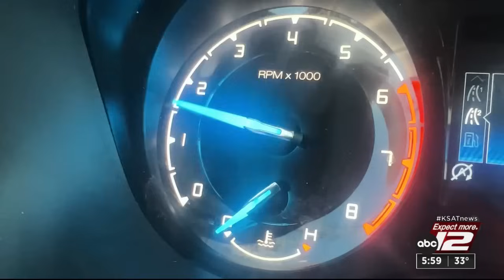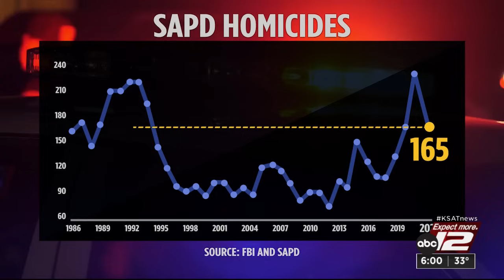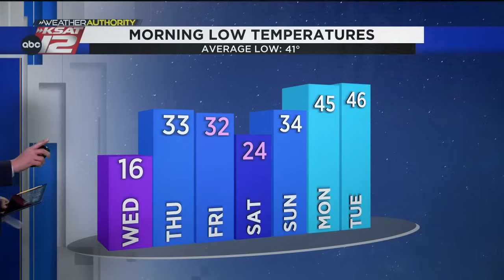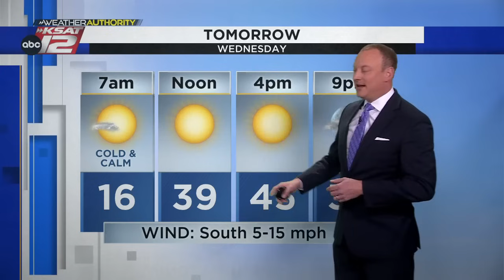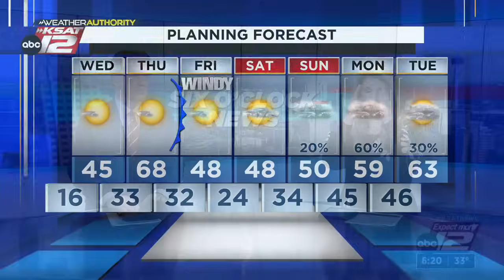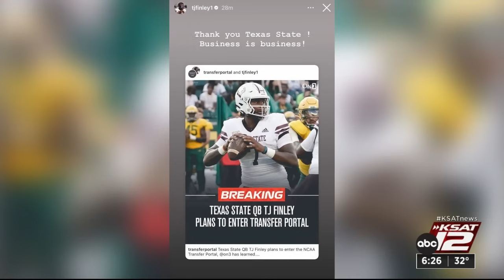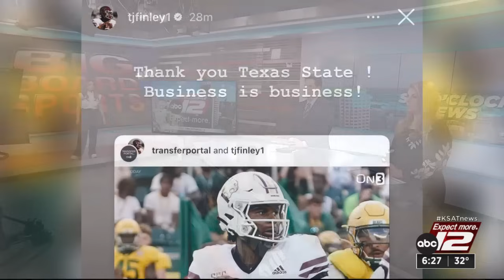KSAT 12 6 O'Clock News : Jan 16, 2024